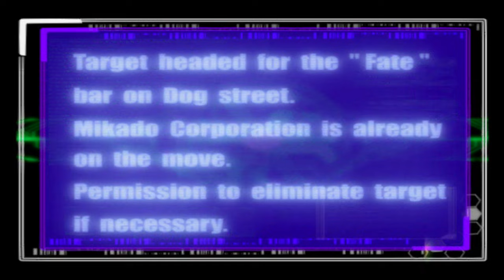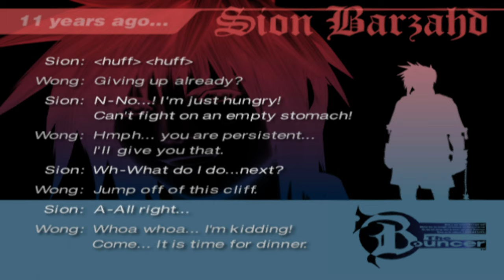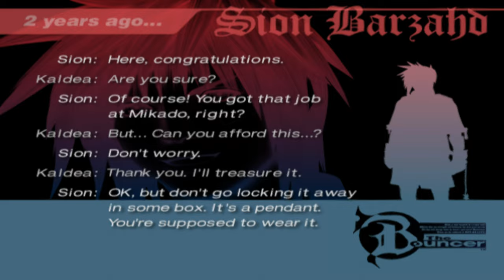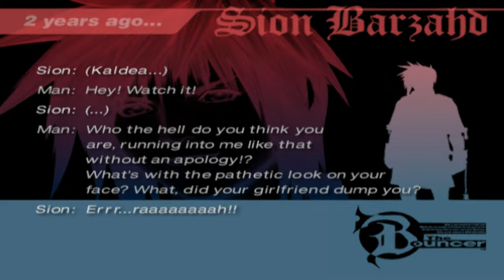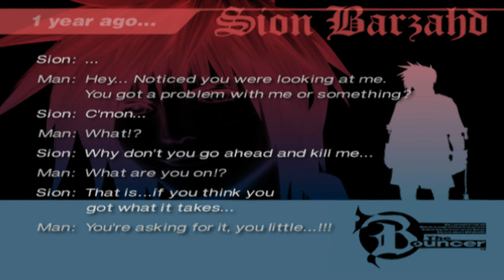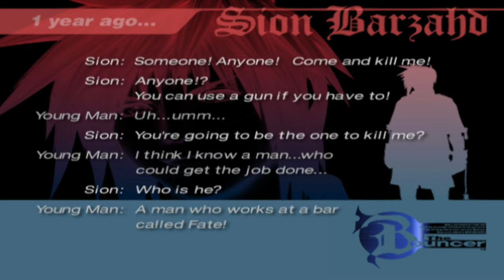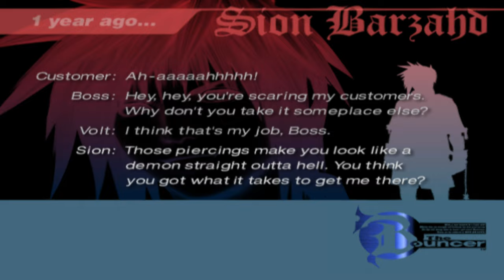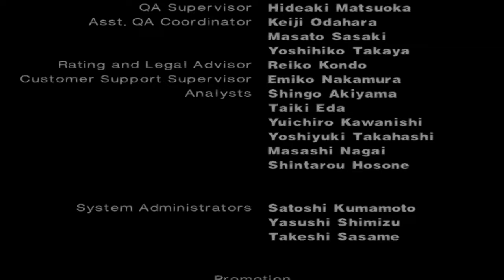The Bouncer (2001)(US) PS2 | ≸Sion Barzahd≷ | 4K✅Full Playthrough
PC Specs:
CPU: Intel i7-12700k 12core
GPU: Nvidia Geforce RTX 3060
Ram: 64GB DDR4 3200mhz
OS: Windows 10 64bit

The Bouncer tells the story of an eventful night in the city of Edge, akin to an action martial arts movie. Under the influence of the Mikado Group, a multinational conglomerate excelling in the fields of bionics, robotics, and energy resource technologies, Edge is the corporation's center of operations and headquarters, and under its newest CEO, Dauragon C. Mikado, the Mikado Group initiates its plans for its next generation revolutionary orbital satellite solar microwave energy collection system. While it would seem that the Group's presence would help Edge flourish, the city has long been a place considered a warren of desperation and corruption, with gangs said to roam about its streets and the Group said to have ties to underworld racketeering and crime, with all exacerbated with a current economic recession.

In its most dangerous area known as Dog Street exists the bar known as FATE, where its three bouncers, Sion, Kou, and Volt, work with their boss, and live life day to day with their close friend and fellow coworker Dominique. Though seeming to be just everyday martial artists and tough guys on call to keep patrons in line and keep their workplace peaceful, all three share lives negatively impacted by the Mikado Group. Little do they know, their shift will come to tie destiny together with the Mikado Group's master plans... and send them to settle things with its megalomaniacal grip once and for all.

All Music Licensed by SquareSoft(SquareEnix)

Composer(s): Noriko Matsueda and Takahito Eguchi